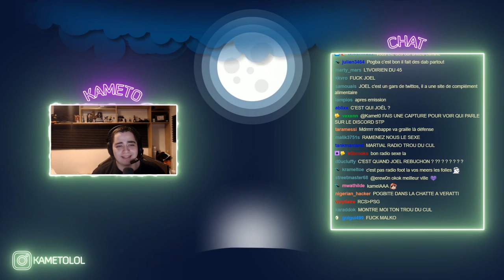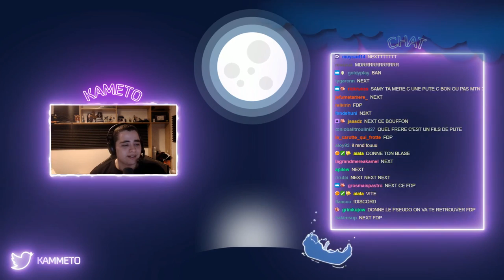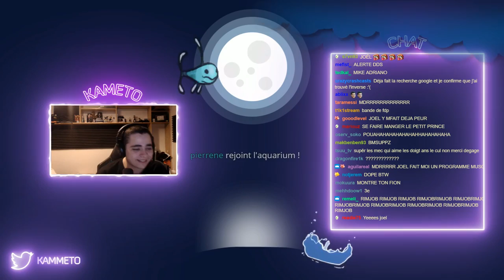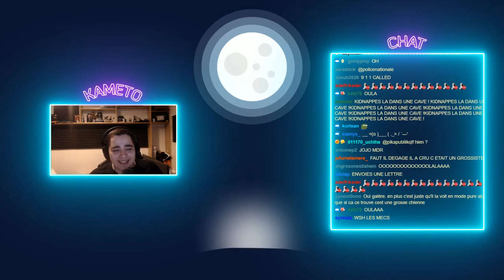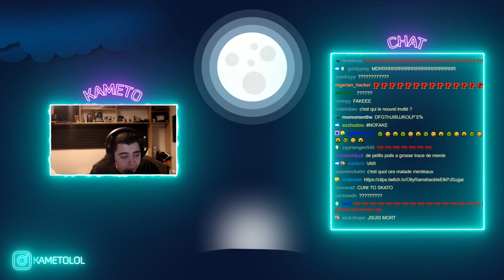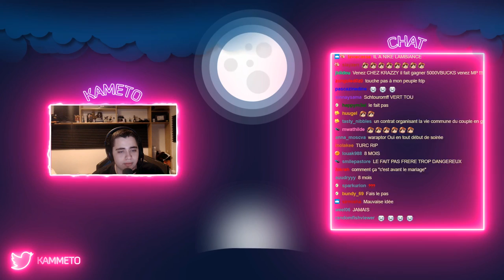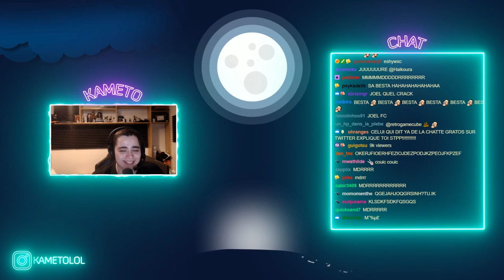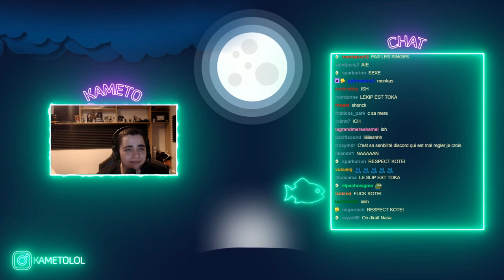DE NOUVEAUX DOCTEURS INCROYABLES NOUS REJOIGNENT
Première partie de notre rendez-vous hebdomadaire de libre antenne où des viewers viennent nous raconter leurs problèmes, libre antenne aujourd'hui en compagnie de Kameto, Befresh, Kotei, Joel, Yass & Zack Nani.

► Snap Kotei : koteizousa

► Snap Kameto : kametoo